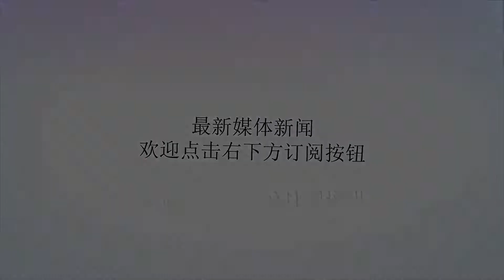自我安慰会导致短小吗？3个技巧男人请收，助你雄风再起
谢谢！很多男人在单身时选择自慰来放松自己，事实上，手淫是成年男性正常的生理行为，适度“自我安慰”有助于缓解心理压力。“自我安慰”可以帮助减轻心理压力、情绪紧张等，但如果男性频繁手淫的习惯，会使男性患各种疾病如、、的男性，导致男性YJ不射精等。有许多男人不太注意卫生或频繁的性生活，导致生殖器官疾病。每当病人患有这种疾病时，他们都会因为去医院接受治疗而感到尴尬，而且他们的病情也会随着时间而恶化。如果男性想避免生殖器疾病，她们对生殖器的按摩和保健也很重要。但是频繁的“自我安慰”会导致弟弟短小吗?YJ短小，是男性常见的男性疾病之一。YJ的长度和高度、重量是一样的，有个体差异，正常情况下成年男性的YJ长度在五到六厘米中，在刺激的情况下勃起会是软时的两倍，倘若软的时候小于四厘米，勃起后YJ小于8厘米这就属于短小现象。虽然男人只要能正常勃起，正常的生活是没有太大的影响，但在日常生活中，男人应该摆脱“自我安慰”的坏习惯，因为手淫是一种上瘾的行为，如果频繁的“自我安慰”行为可能导致男性身体的发展，造成更大的伤害的心理，没有采取预防和及时治疗，会导致男性男性疾病，严重的还会导致不孕。一般来说，频繁的“自我安慰”的确可以影响人们的健康，所以男性要注意适度“自我安慰”，避免因一时的快乐造成无法挽回的后果。以下这些方法可以帮助男人勃起1、摩击肾府双手一般来说是放在同侧腰部，然后从上向下往返的来回进行摩擦，约3分钟，会感觉深部微热，又或者可以双手握拳，双手背平面来进行击打你的腰部，力度一定要控制，每侧击打50次左右就差不多了。此方法可以有健肾壮腰益精、疏通经络的良好功效。2、腹股沟按摩睡觉前，双手放在两侧的腹股沟上，在手掌的斜方向轻轻按摩36次，每周按摩几次，对增加性欲和提高精力有一定的良好效果。3、摩擦双耳早晨男人起来的时候，用你的指尖在两侧对耳的轮体等耳朵部位进行轻轻的摩擦，你还可以点压揉按，当有局部微胀痛有热度就可以停